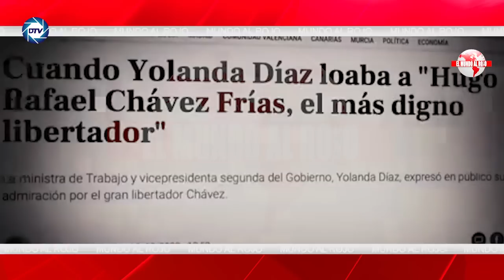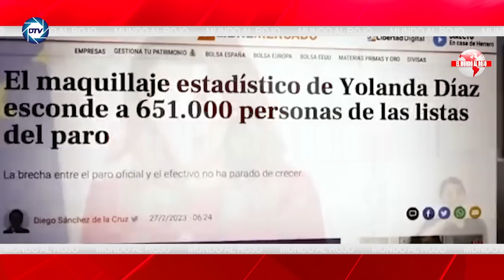Jesús Á.Rojo:💥¿SÁNCHEZ es TITO BERNI?💥 hay indicios que conocía la 💥TRAMA💥 desde hace más de un año